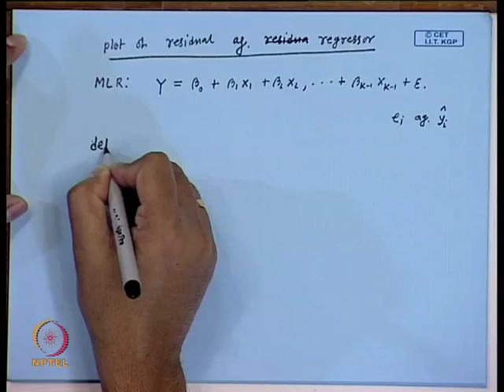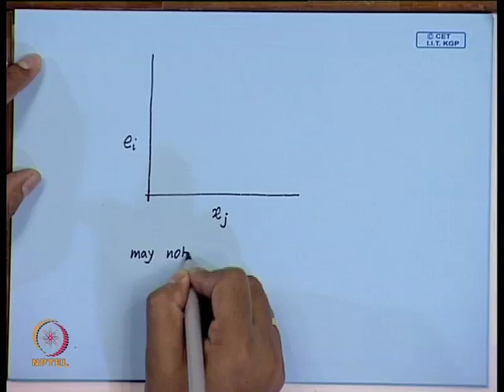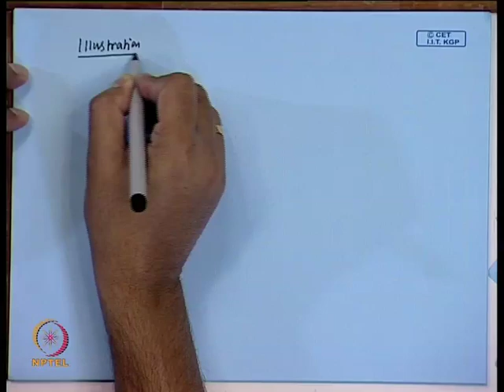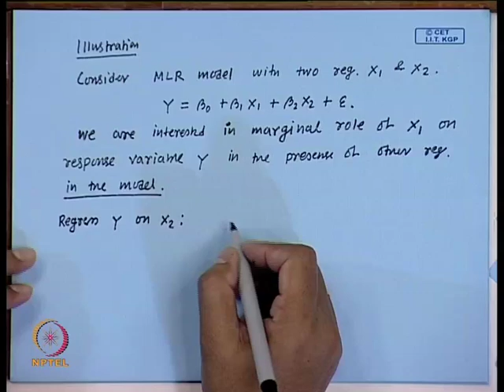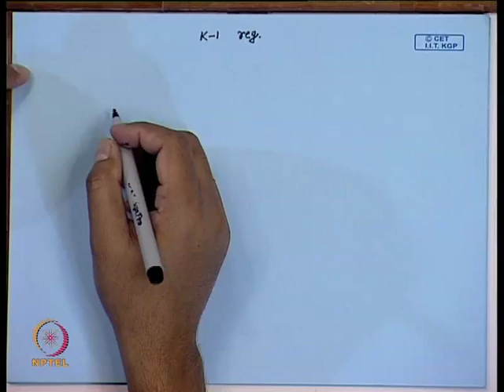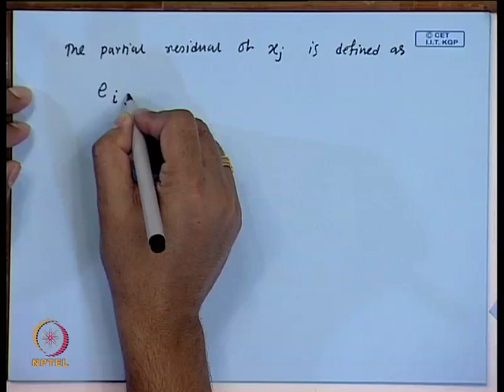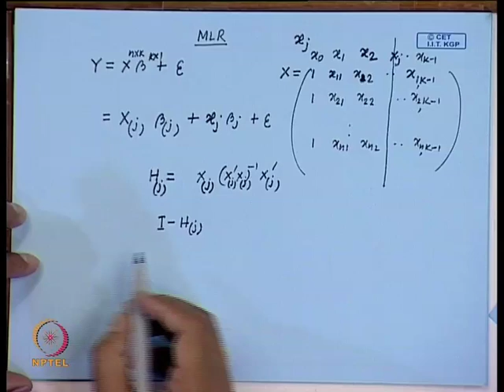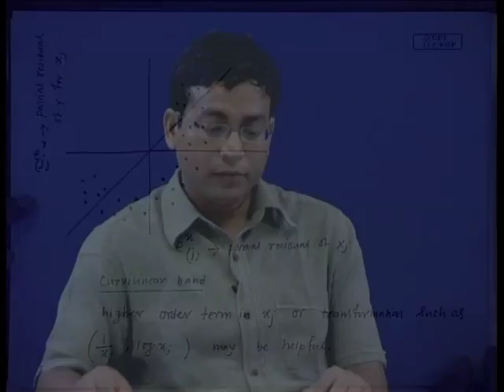Model Adequacy Checking (Part C)